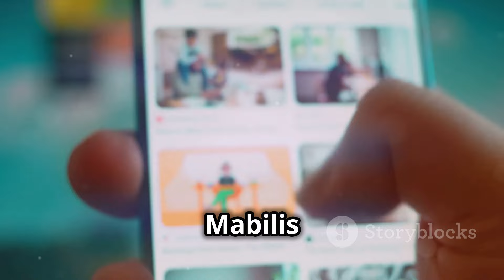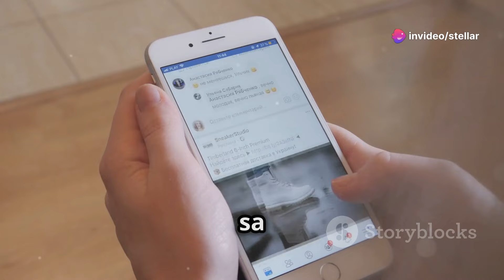Tito Mars BINANATAN si Carlos Yulo sa ginawa kay Angelica Yulo at Mark Andrew Yulo! Puro Chloe lang!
Discover the inspiring journey of Carlos Yulo, a national athlete and gymnastics champion, through this compelling video. Dive into his personal life, aspirations, and family ties, featuring key figures like his supportive mother Aling Angelica, social media influencer Tito Mars, and his loving girlfriend Chloesan. Watch how Tito Mars' viral video disrupts Caloy’s quiet life, sparking controversy and public outrage. Experience Caloy's perseverance amidst accusations and his unwavering focus on his dreams. Witness the emotional roller-coaster leading up to Caloy's triumphant victory for his country. This is a tale of resilience, family, and the true essence of success.

OUTLINE:

00:00:00 Kilalanin si Caloy at ang Kanyang Nanay
00:03:27 Ang Maingay na Vlog ni Tito Mars
00:03:49 Ang Sakripisyo ni Nanay Angelica
00:04:13 Ang Mga Pahayag ni Tito Mars
00:06:02 Ang Pag-ibig ni Caloy at Chloesan
00:06:24 Ang Saya sa Mata ni Chloesan
00:08:02 Ang Bigat ng Salita, Ang Halaga ng Pamilya
00:08:23 Pag-unawa at Pagrespeto
00:08:42 Ang Tunay na Kahulugan ng Tagumpay
00:08:58 Ang Kinabukasan ni Caloy at ang Pagmamahal ng Isang Ina